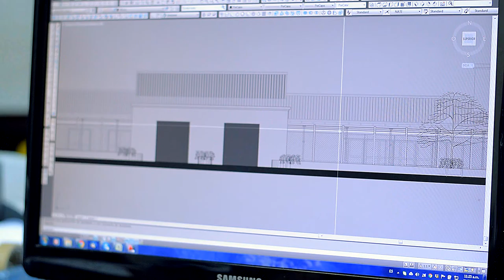Inauguración Sede Consejo Superior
El Rector Jorge Gerard, decanos de las facultades de nuestra Universidad y la intendenta de Villaguay, Claudia Monjo, inauguraron en la mañana del jueves 22, la nueva Sede del Consejo Superior de UNER.

La ceremonia contó también con diversas autoridades y personal de la Universidad, funcionarios de la municipalidad y vecinos villaguayenses. El moderno edificio, emplazado en las calles Savio y Belgrano de Villaguay, representa la culminación de una obra anhelada desde hace mucho tiempo, fortaleciendo la relación de la Universidad con la comunidad.

En el predio también se están construyendo las nuevas aulas para la carrera de Kinesiología, con una construcción de 850 metros cuadrados, funcional a las actividades académicas de la carrera que se dicta en Villaguay.